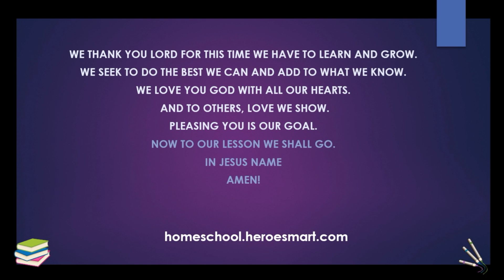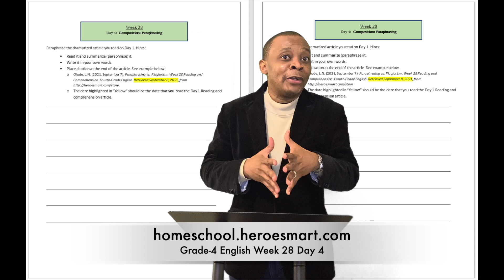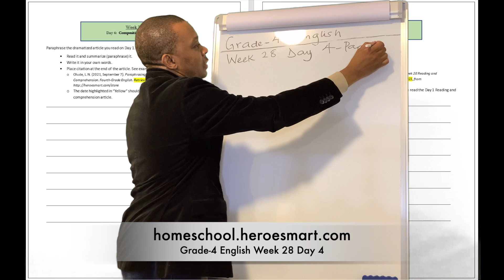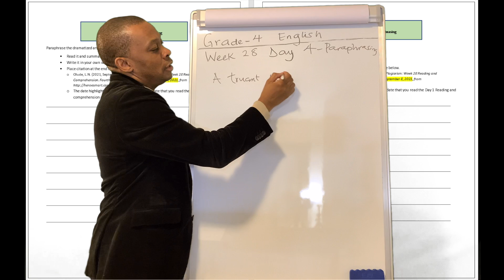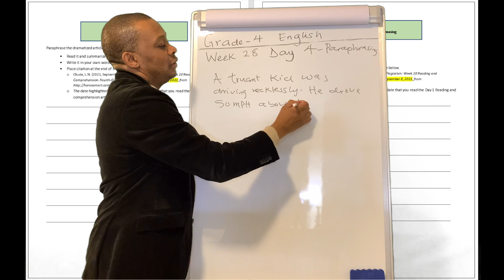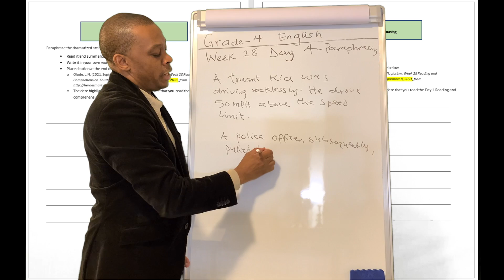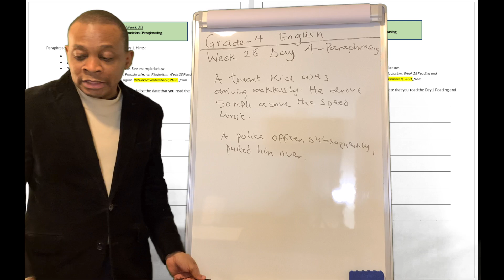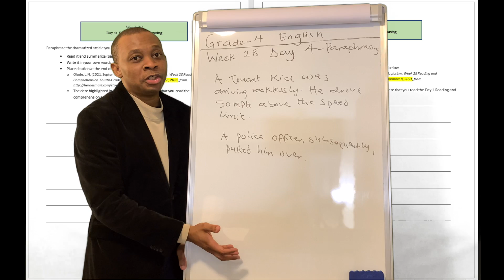Grade 4 English Week 28 Day 4 - Free Homeschooling Video